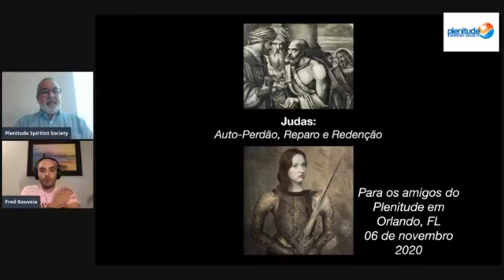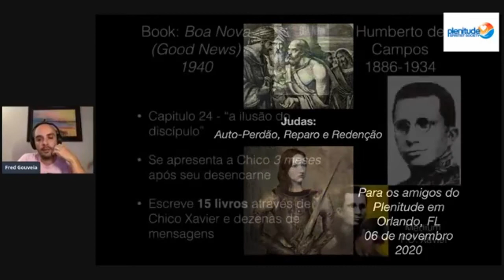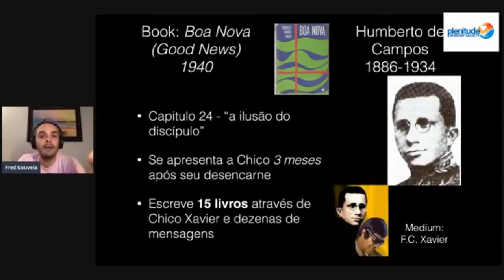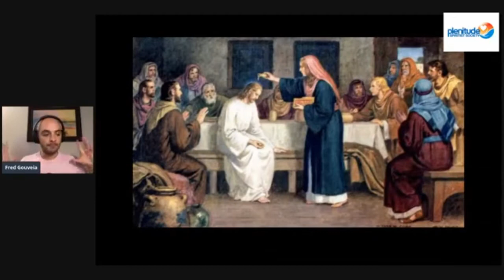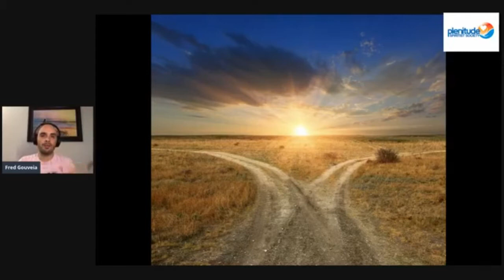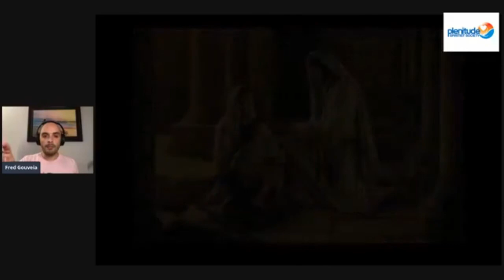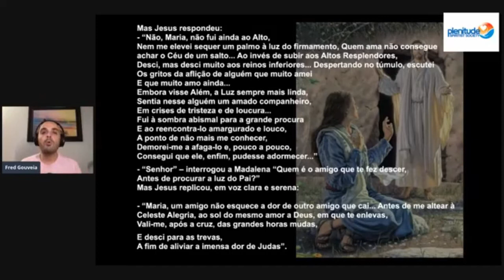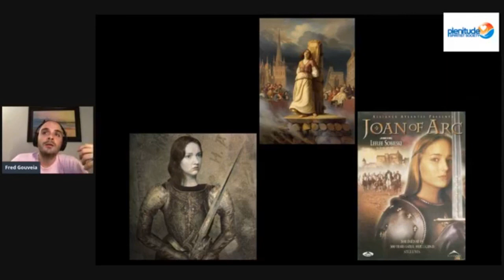Fred Gouveia - "Judas: Auto-Perdão, Reparo e Redenção"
Palestra com Fred Gouveia  realizada em 06 de Novembro de 2020

Tema: “Judas: Auto-Perdão, Reparo e Redenção”